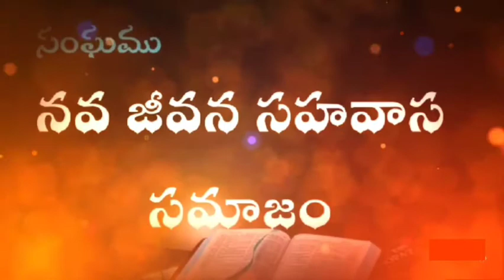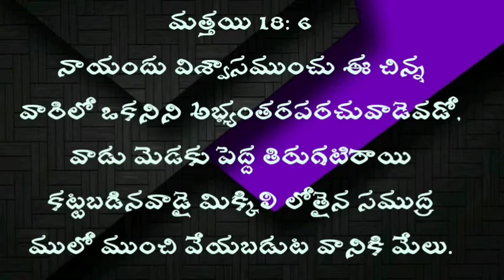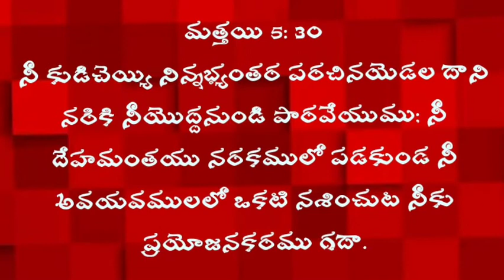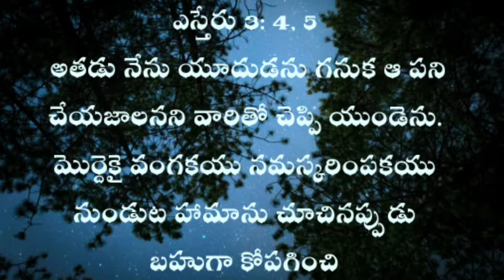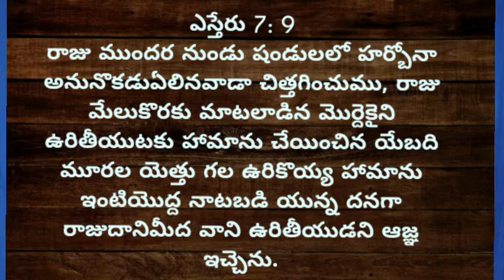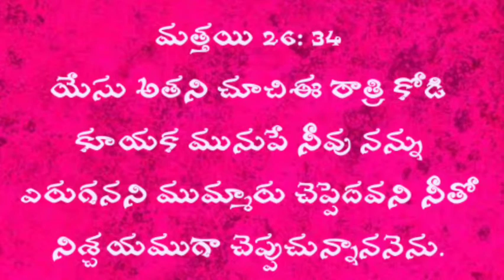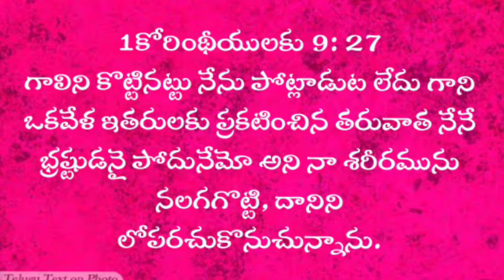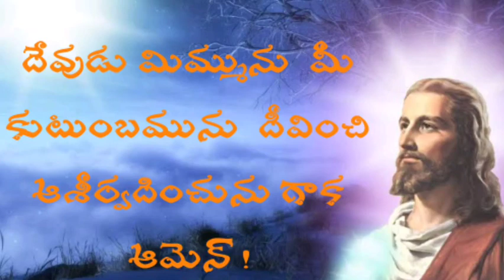నీవు ఎవరికిని అభ్యంతర కారకుడవుగ ఉండకూడదు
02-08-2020 MESSAGE BY: Pas G. VIJAY KUMAR GARU